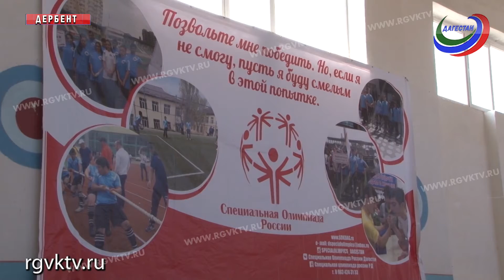В Дербенте прошла Международная спартакиада среди детей-инвалидов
В Дербенте прошла Международная спартакиада среди детей-инвалидов по зрению и общему заболеванию. Участниками соревнований, кроме ребят из Дагестана, стали школьники из Ставропольского края, Пятигорска, Чечни и Азербайджана.